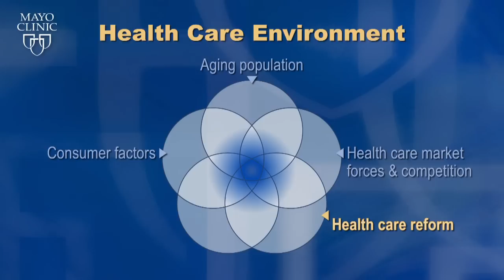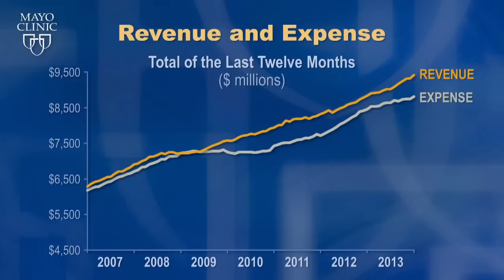Mayo Clinic Reports Strong Performance in 2013, Reaching More Than 63 Million People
As Mayo Clinic recognizes its Sesquicentennial year, the not-for-profit organization reached a record 63 million people in 2013. The strong performance was bolstered by successful implementation of new care delivery models — such as the Mayo Clinic Care Network — that provide knowledge to patients, physicians and consumers in traditional and new ways.
Hear more from Mayo Clinic president and CEO, Dr. John Noseworthy.